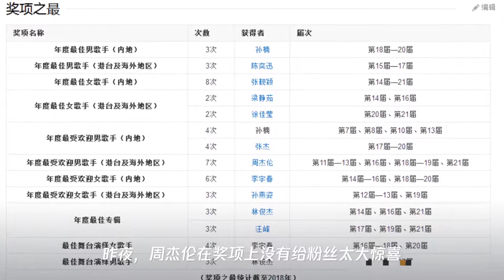《音乐盛典》张杰斩获三项大奖,周杰伦与蔡依林同框全程“黑脸”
➤Thanks收看！